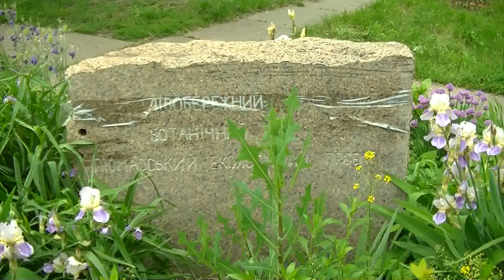Лівобережний ботанічний сад 2021. Прогулянка з коментарями.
Координатор Громадського екологічного проекту "Лівобережний ботанічний сад" Володимир Димінський розповідає про парк, рослини, події минулого. Демонструє досягнення, втрати, недоліки та висловлює свої думки у коментарях.

Власно, фільм частково фіксує вид парку у вологий травень-червень 2021 року.
Фільм виготовлено на згадку киянам та одухотворення майбутніх поколінь для збереження Раю - планети Земля.

Будемо вдячні за конструктивну підтримку.
Володимир Димінський

Києву бути зеленим та квітучим!

Київ, 2021.